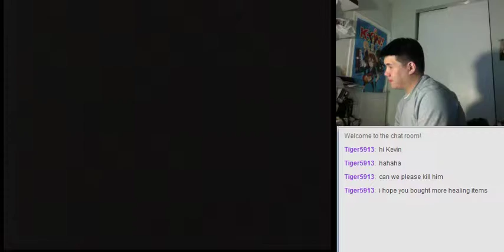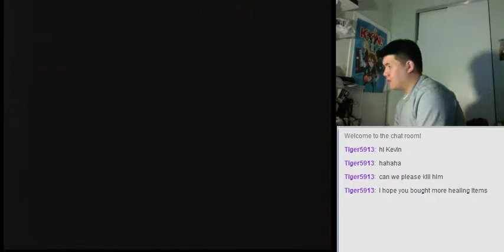Let's BLIND Play Popful Mail (Sega CD) Part 32